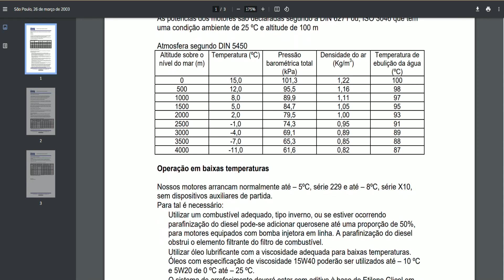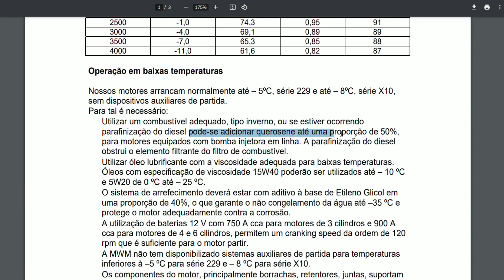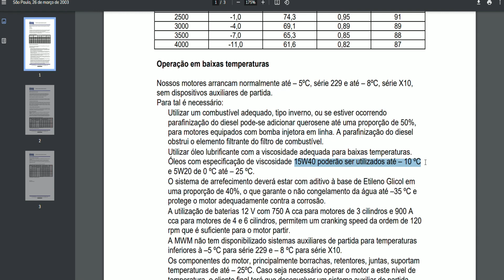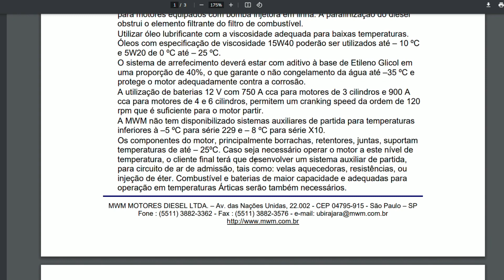COMO FAZER CARRO A DIESEL PEGAR NO INVERNO | VIAJANDO COM CARRO A DIESEL NO INVERNO DA PATAGÔNIA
COMO FAZER CARRO A DIESEL PEGAR NO INVERNO

Estamos passando o inverno na Patagônia e depois de aprender COMO FAZER CARRO A DIESEL PEGAR NO INVERNO nós decidimos fazer esse vídeo para compartilhar as estratégias que estamos utilizando.

Recebemos inclusive mensagens dos nossos queridos seguidores que estão acompanhando a nossa expedição pelo Instagram sobre COMO FAZER CARRO A DIESEL PEGAR NO INVERNO  considerando que nosso carro foi fabricado no Brasil e não está preparado para operar em baixas temperaturas.

A nossa Nissan XTerra MWM à diesel começou a não ligar no meio da nossa expedição quando o termômetro caiu, e aí? COMO FAZER CARRO A DIESEL PEGAR NO INVERNO?

Vamos responder:
Nós estruturamos o nosso vídeo sobre COMO FAZER CARRO A DIESEL PEGAR NO INVERNO em 4 estratégias que são:
- Como fazer para o diesel não congelar?
- Como fazer para a água do sistema de arrefecimento não congelar?
- Que tipo de bateria usar? Uma que aguente o frio / temperatura negativa.
- Ligar o carro com algumas estratégias específicas que mostramos no final do vídeo.

Se você quer saber COMO FAZER CARRO A DIESEL PEGAR NO INVERNO acreditamos que esse vídeo vai te ajudar muito pois está mastigadinho. Esperamos que ajude e que gostem do vídeo.

E caso você conheça outras estratégias deixe nos comentários para ajudar a nossa comunidade.

Acompanhe a nossa | Expedição pelo Brasil e América do Sul | RoCa sobre Rodas.

❤️ Saudações viajantes!!! ❤️